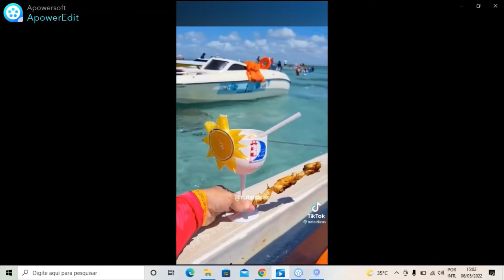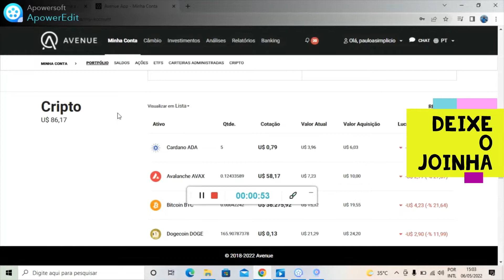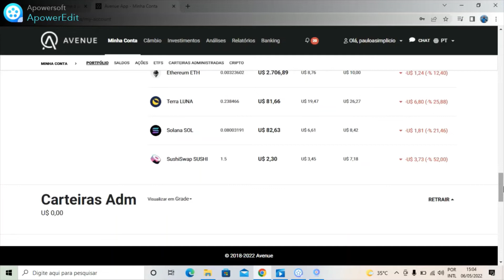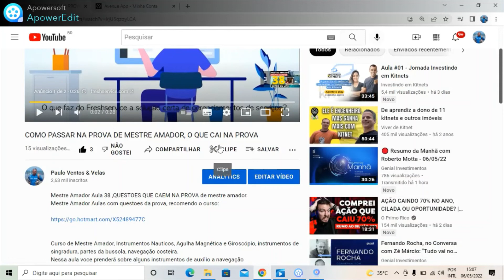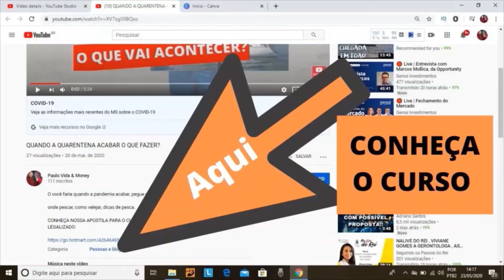RUMO AO VELHO DA LANCHA NR 03, RUMO AO MILHÃO COM CRIPTOMOEDAS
Projeto Velho da Lancha compra Bitcoin, investir para comprar barco

Curso de Mestre Amador, Instrumentos Nauticos, Agulha Magnética e Giroscópio, instrumentos de singradura, partes da bussola, navegação costeira.
Nessa aula voce prenderá sobre alguns instrumentos de auxílio a navegação

Curso de Mestre Amador, Instrumentos Náuticos, Agulha Magnética e Giroscópio

 @GUERREIROS DO MAR   @Valéria Guerra Pesca   @Hashtag Sal   @No Barco Pelo Mundo

Canal de Educação Financeira, O FIM DA BOLSA DE VALORES, Tudo derretendo, como investir na crise, Recomendo o livro
ESSE VIDEO NAO É NENHUMA RECOMENDAÇÃO DE COMPRA DE AÇOES
HASH11 VALE A PENA INVESTIR EM CRIPTOMOEDAS BITCOIN
BOLSA DE VALORES É O FIM, bolsa de valores como investir

BOLSA DE VALORES, Tudo derretendo, como ganhar dinheiro A Biblia para o Milhão, 8 dicas para seu primeiro Milhão, vidas dos Milionários Como ganhar dinheiro economizando conheço oito dicas. Veja os principais canais de finanças que venho acompanhando os últimos anos, A atualização deve bater novos registros, o IPCA acumula alta de 8% só em o IPCA foi de 0,5% o que dá uma projeção de 12% ao ano. Com a alta do dolar e gasolina tudo deve ficar mais caro. Como Proteger seu patrimônio. Com a crise e o governo querendo taxar os fundos imobiliários Muitas pessoas tem abandonado essa modalidade de renda variável. Para que pretenda se aposentar com investimentos na Bolsa nada mudou pois as empresas continuarão pagando proventos e dividendos. Mesmos com queda no preço das ações isso não afetará o imóvel que continuará existindo.